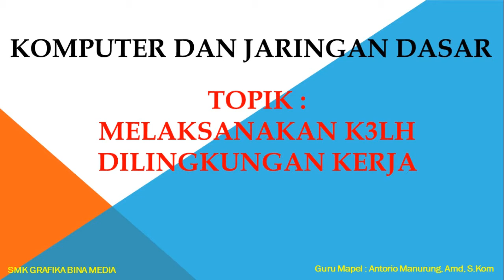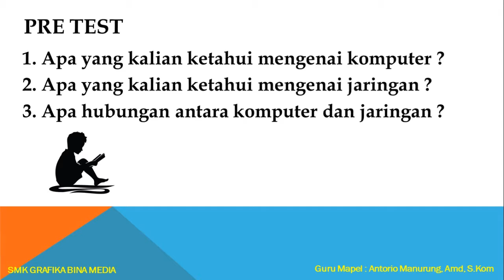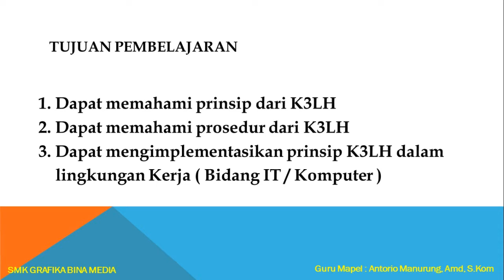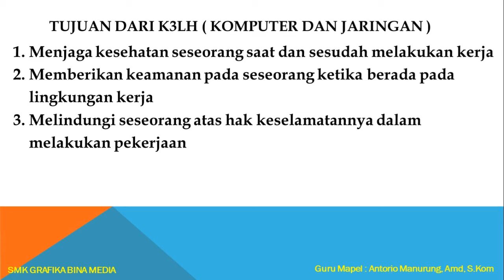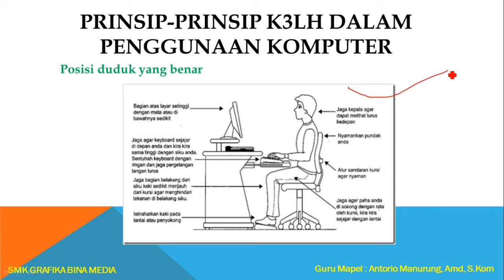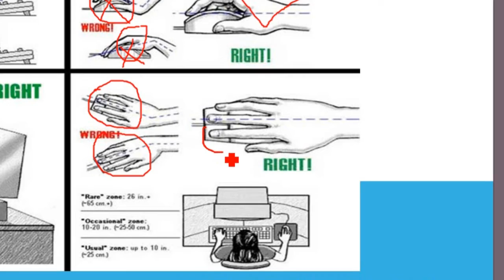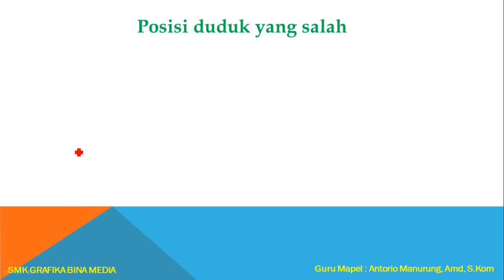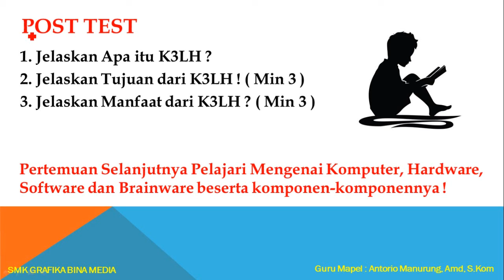Komputer dan Jaringan Dasar 1